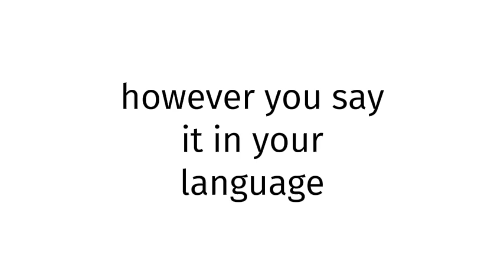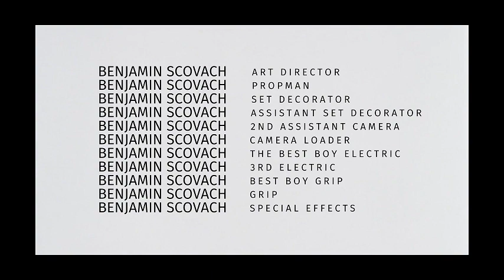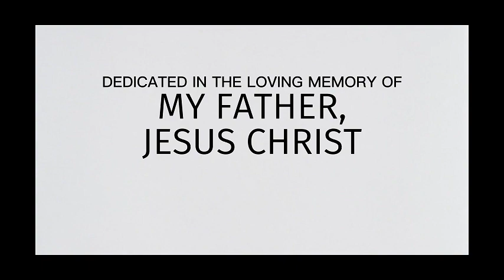How to pronounce BLUE FILM XXX 1957?(CORRRECTLY)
Welcome!
Throughout the entirety of my channel, you will learn to pronounce vocabulary the correct way. In today’s video, you will learn to pronounce BLUE FILM XXX 1957 the correct way.
Timestamps below:
0:00 intro
0:27 word of the day
0:37 examples of word
0:51 ending

thelastgoodamerican
lastgoodamerican
benjaminscovach